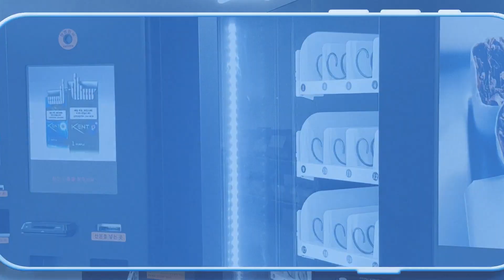자판기 한 길, 20년의 노하우! 미래씨앤비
2003년 시작된 미래씨앤비는 자판기, 게임기 등 많은 제품을 개발해 온 개발 전문업체로써 무인판매기의 시장확대와 고객 성공을 위한 기술혁신을
바탕으로 성장해 왔습니다.
COVID-19 이후 비대면에 대한 관심이 높아지면서 구매형태와 소비형태가 크게 바뀌었습니다. 대량 생산을 기획하시는 기업고객 외에 소규모 창업을 준비하시는 개인 고객분들께서도 저희 회사를 믿고 선택해주시고 계십니다.
앞으로도 축적된 기술력을 바탕으로 다양한 방법의 비즈니스 역량을 균형 있게 키워나가며 고객께서 구상하신 아이템을 보다 차별화된 품질과
경쟁력으로 개발하여 새로운 가치를 창조할 수 있도록 고객만족 경영을 실현해 나가겠습니다.
여러분이 꿈을 펼칠 수 있는 자판기, 가지고 싶은 자판기, 원하는 자판기를 미래씨앤비에서 만들어 드리겠습니다.

감사합니다.

홈페이지 : miraecnb.co.kr  문의전화 : 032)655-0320